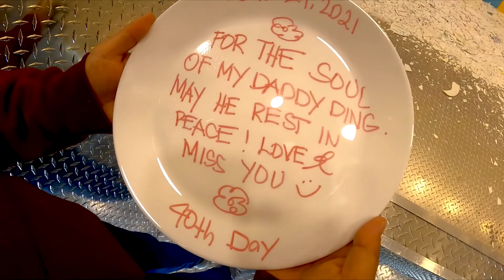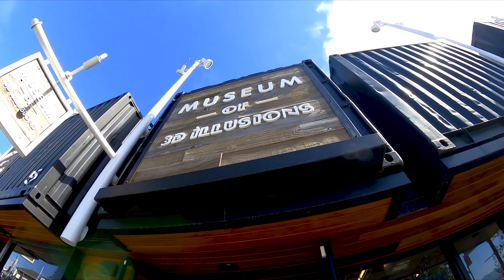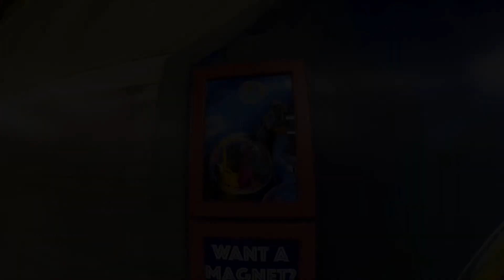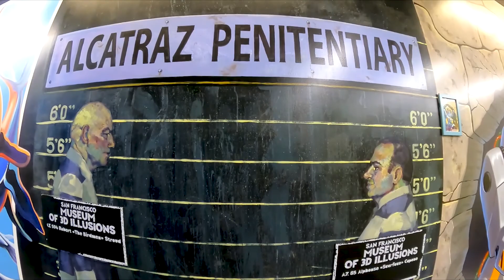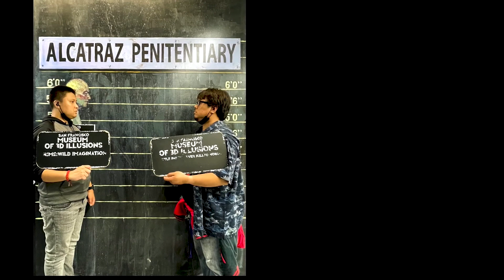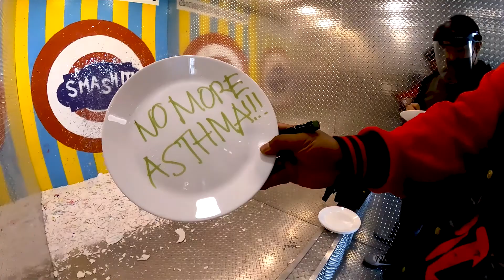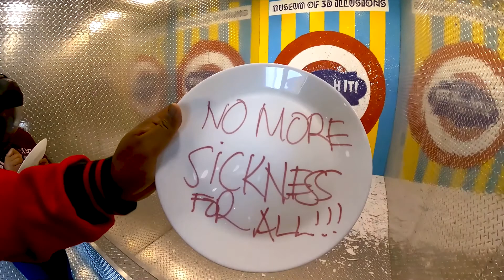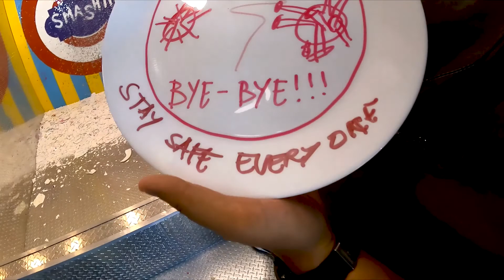THE 3D HOUSE OF iLLUSiONS ROADTRiP @ PiER 39.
iN THiS EPiSODE, WE TOOK TiME OUT AND ViSiTED ONE OF THE MOST POPULAR TOURiST ATTRACTiONS iN SAN FRANCiSCO, CALiFORNiA...

AT PiER 39, THERE ARE SHOPS, RESTAURANTS, A ViDEO ARCADE, STREET PERFORMANCES, THE AQUARiUM OF THE BAY, ViRTUAL 3D RiDES, ViEWS OF THE CALiFORNiA SEA LiONS HAULED OUT ON DOCKS ON PiER 39...

AND THEN THERE'S THE 3D HOUSE OF iLLUSiONS.

PLEASE ENJOY THE ViDEO THE SAME WAY DiD... IT WAS SUCH A RELAXiNG SIGHT AND EXPERiENCE.

Special Thanks to: Juan Miguel Batac for lending us his music.